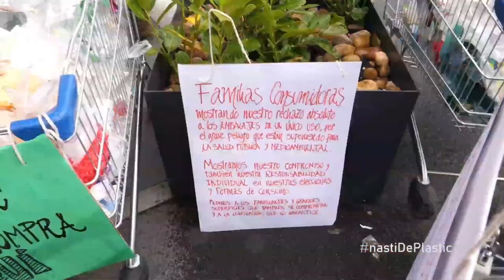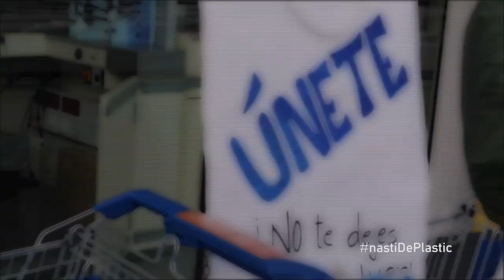no más plástico en mi cesta de nastiDePlastic_testimonio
"no más plástico en mi cesta" es una acción, donde decenas de familias hicieron su compra y acumularon en carros a la salida todos los embalajes innecesarios, visibilizando el exceso de plásticos que se genera a diario.
nastiDePlastic surge de La Madriguera, que es una red de apoyo entre madres en la sierra de Madrid. Unidas por el deseo de construir un mundo mejor para nuestro hijos, nos hemos propuesto generar el cambio poco a poco, desde abajo, con mucha ilusión. Apoyo sin juicio de madre a madre, crianza en tribu, búsqueda de formación, educación, consumo consciente, trueques...
Queremos que los comercios lideren el cambio hacia un futuro sin plásticos de un sólo uso, facilitando y promoviendo la compra a granel, eliminando los productos a base de microplásticos, promoviendo el uso de envases de vidrio retornable o de materiales biodegradables, así como implantando en España el sistema de depósito de envases retornables.
Queremos que el gobierno enfrente de una vez por todas el problema del plástico y deje de mirar para otro lado. Con una legislación que exija responsabilidades jurídicas y económicas a las empresas productoras y comercializadoras. Con la erradicación de ciertos plásticos y la reducción de los envasados plásticos, con la implantación de sistemas de depósito de envases retornables, tasas verdes, así como campañas de educación ciudadana, con objetivos claros de reutilización y reducción del consumo, y no sólo de reciclaje.
Y animamos a la ciudadanía a tomar medidas individuales de reducción del uso de plásticos, haciendo una elección responsable en la forma de consumir, participando en acciones colectivas y exigiendo este cambio a los comercios y gobiernos.
grabación y edición de Monika Rühle, La Casa Colorada Producciones, 6 minutos, 2018.